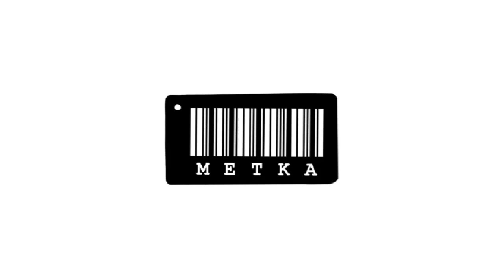Skra Częstochowa vs. OKS Odra Opole [skrót meczu + wywiady]